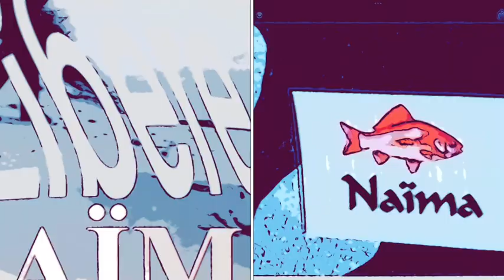Naïma / Brest : Libère moi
Naïma était un groupe pop-rock brestois actif entre 1999 et 2001, composé de Bertrand Hardy au chant et à la guitare, Éric Le Pape à la batterie, Jean- François Gaveau à la basse et Patrick Jégou à la guitare.